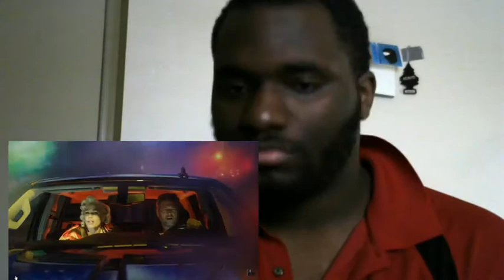Blake Shelton - Nobody But You (Duet with Gwen Stefani) (Official Music Video)-REACTION